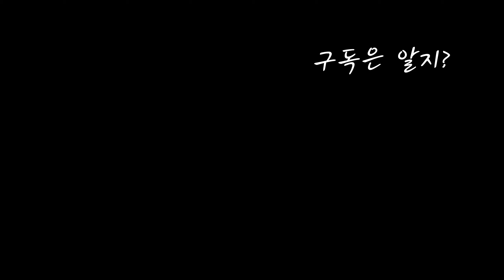냥님들 어서 캣닢목욕을 합시다! Hey, guys! Let's take a catnip shower!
안녕하세요!
고양이 두 분(치치와 비비)을 모시고 있는 집사 3놈입니다.

이름: 치치
성별: 형님(땅콩 X)
생년월일: 2018년 8월 15일
특징: 노랭이

이름: 비비
성별: 아우(땅콩 X)
생년월일: 2018년 12월 19일
특징: 누리끼끼한 흰둥이

냥님들이 사용하는 용품이 궁금하시고 소통을 원하시면
블로그와 냥스타그램을 참고해주세요!